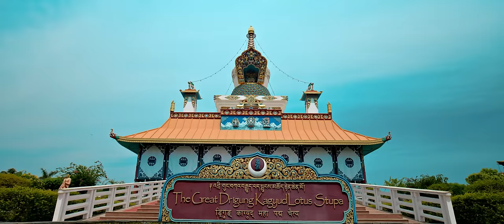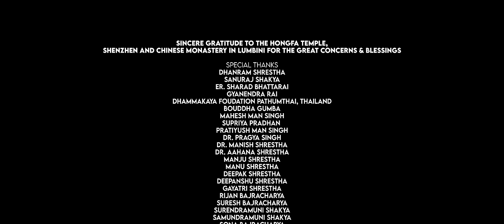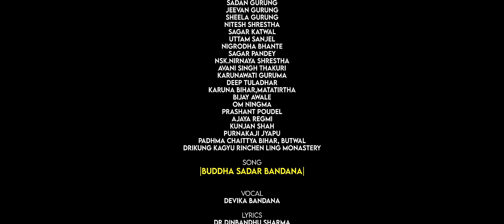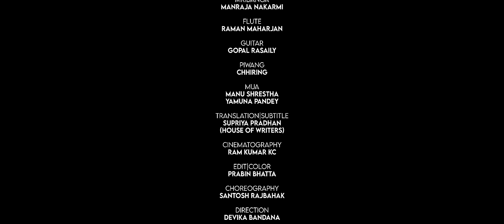Buddha Sadar Bandana - Devika Bandana • New Song 2023 Official Music Video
♬VOCAL
DEVIKA BANDANA @DevikabandanaOfficial

♬LYRICS
DR.DINBANDHU SHARMA
BANDANA

♬MUSIC
BANDANA | BIJESH | MANISH

♬ARRANGE
RAJAN ISHAN

♬STUDIO
KAILASHA STUDIO, MUMBAI
ACOUSTIC NEPAL
VIRTUAL STUDIO

♬RECORDIST
NIRAJ SINGH
CHANDRA CHAUDHARY

♬MRIDANGA
MANRAJA NAKARMI

♬FLUTE
RAMAN MAHARJAN

♬GUITAR
GOPAL RASAILY

♬PIWANG
CHHIRING

🎬MUA
MANU SHRESTHA
YAMUNA PANDEY

🎬TRANSLATION|SUBTITLE
SUPRIYA PRADHAN
(HOUSE OF WRITERS)

🎬CINEMATOGRAPHY
RAM KUMAR KC

🎬EDIT|COLOR
PRABIN BHATTA

🎬CHOREOGRAPHY
SANTOSH RAJBAHAK

🎬DIRECTION
DEVIKA BANDANA @DevikabandanaOfficial

SPECIAL THANKS
DHANRAM SHRESTHA
SANURAJ SHAKYA
ER. SHARAD BHATTARAI
GYANENDRA RAI
DHAMMAKAYA FOUDATION PATHUMTHAI, THAILAND
BOUDDHA GUMBA
MAHESH MAN SINGH
SUPRIYA PRADHAN
PRATIYUSH MAN SINGH
DR. PRAGYA SINGH
DR. MANISH SHRESTHA
DR. AAHANA SHRESTHA
GANESH MALASHI
MANJU SHRESTHA
MANU SHRESTHA
DEEPAK SHRESTHA
DEEPANSHU SHRESTHA
GAYATRI SHRESTHA
RIJAN BAJRACHARYA
SURESH BAJRACHARYA
SURENDRAMUNI SHAKYA
SAMUNDRAMUNI SHAKYA
SONA BAJRACHARYA
NIRAJ SINGH
ANIL DANGOL
MUNA
RITA TIWARI
ADHINAYAK MAN SHERCHAN
MILAN BISHWOKARMA
BHUMANG RINPOCHE
TENZING NYIMA SHONGATSANG
SADAN GURUNG
JEEVAN GURUNG
SHEELA GURUNG
NITESH SHRESTHA
SAGAR KATWAL
UTTAM SANJEL
NIGRODHA BHANTE
SAGAR PANDEY
NSK.NIRNAYA SHRESTHA
AVANI SINGH THAKURI
KARUNAWATI GURUMA
DEEP TULADHAR
KARUNA BIHAR,MATATIRTHA
BIJAY AWALE
OM NINGMA
PRASHANT POUDEL
AJAYA REGMI
KUNJAN SHAH
PURNAKAJI JYAPU
PADHMA CHAITTYA BIHAR, BUTWAL
DRIKUNG KAGYU RINCHEN LING MONASTERY

Chorus
Jp Regmi & Anil Shrestha

Budddha, Saadhar Vandhana (Song)

(Subtitle and Translation)

Buddham Sharam Gacchami
Dhammam Sharanam Gacchami
Sangam Sharanam Gacchami
Buddham Sharam Gacchami
Buddha Saadhar Vandhana
Buddha Saadhar Vandhana
Purna Chandra jhai prakash timro, jhala mala dibya muhar cha
Dhayan mandal chan ankha timro, parma shanta vyawahar cha
Om Mani Padme Hum, Om Mani Padme Hum, Om Mani Padme Hum,
Panch sheel ko nirmal path ma subh jeewan ko dwar cha, Buddha gyan ko burma ma vishwa shanti ko sar cha
Nirmal, Nirmal
Nirmal, Nirmal
Jeewan ko sar cha
China, Sri Lanka, Bharata, Thailand, Bhutan, Japan, Korea, Vietnam, Mongolia, Russia, Laos, Myanmar completely extended all over
Prani, prani ma karuna jagayo, manavta ko phool phulayo, yehi bhumi ma janma liyera Nepal lai dhanya banayo
Buddha Saadhar Vandhana,  Buddha Saadhar Vandhana
Maya Devi ko mandir dwara, vishwa bhari ka gumba bihara
Swarna Lumbini, swarga saari cha, kreeti esai ko dharti bhari cha
Asia ko jyoti timi, Buddha Namaskar, Nepal ka Gaurav timi, Buddha Namaskar, Namaskar, Namaskar, Namaskar
Aarya Satya ko purdha ughari, drishti dilayo mangal kari
Dukha cha vaari, mukti cha paari, Ashtanga marga ko garayeu tayari
Gyan prabhamaya roop timro saadhar Namaskar, lakshmindo nirman timro saadhar Namaskar, Namaskar, Namaskar,Namaskar,Namaskar